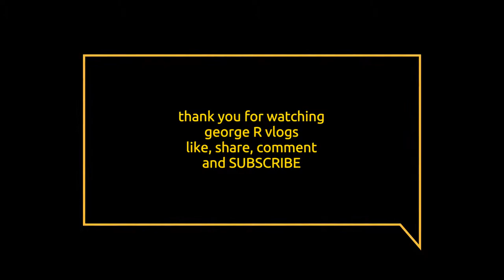Pres. FR Marcos Jr convenes with the members of the Philippine Chamber of Food Manufacturers, Inc